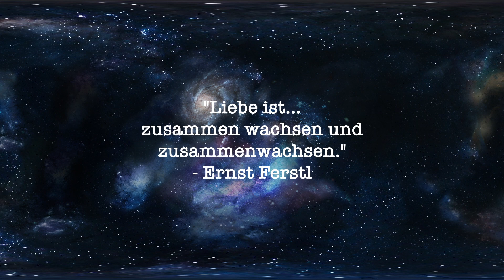Hohes C - Orange mit Fruchtfleisch + Acerola | SAFTTEST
Weiter geht es mal mit einem Safttest nach Langem und einem winterlichen Hintergrund noch von Anfang März. Schmeckt super und ist nicht mehr drin als Orange und Acerola, leider nicht frisch.

Heute: Hohes C Orange mit Fruchtfleisch + Acerola
Fazit: Ein Saftschmankerl